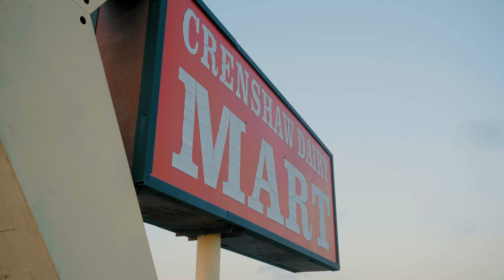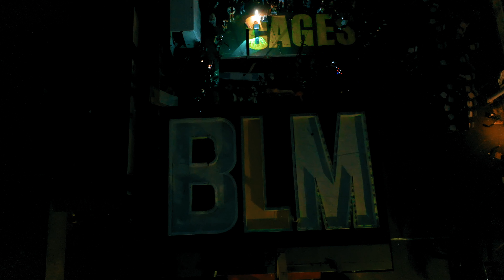Lighting Up the Sky Trailer - BLM light installation by the Crenshaw Dairy Mart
On Friday, Juneteenth, June 19, 2020, at 8:46pm the Crenshaw Dairy Mart art collective inaugurated “Lighting Up The Sky,”  a beacon for the BLM movement visible day and night. Lighting up the Sky is a light installation on the rooftop of CDM glowing "BLM."

A sneak peek of a new project produced by the Crenshaw Dairy Mart with Tre Borden /Co in Inglewood, CA.

Crenshaw Dairy Mart is a 55-year-old historic property in the heart of Inglewood, home to generations of Black residents where the fight against police brutality and organizing for Black lives are well established. It is now an art collective co-founded by Patrisse Cullors, noé olivas, and Alexandre Dorriz that serves as a community hub for artists, activists and residents where Black joy and healing take place alongside a fight for justice and equity. The site lies in the flight path of most of the landing planes at LAX, and so on Juneteenth 2020 we unveiled a preview of the project in progress which will provide a permanent beacon for the BLM movement visible day and night.

noé olivas - Lead Artist

Tre Borden - Producer

DeSchzunell Catlin AKA DJ - Lead Engineering and Technical Consulting, Fabricator
Pablo Mendoza - Assistant Engineer and Fabricator
Jake Freilich - Assistant Fabricator
Dulce Soledad Ibarra - Assistant Fabricator

Patrisse Cullors - Lead Creative

Phil America - Creative Consultant

Alexandre Dorriz - Researcher

Jessa Ciel - Film Editor
Gio Solis - Documentarian
Mike W. Dennis - drone shots
Ted Labissiere c/o Caravan Film Crews - colorist

Video Produced by Tre Borden /Co